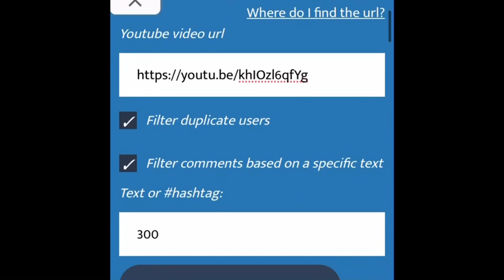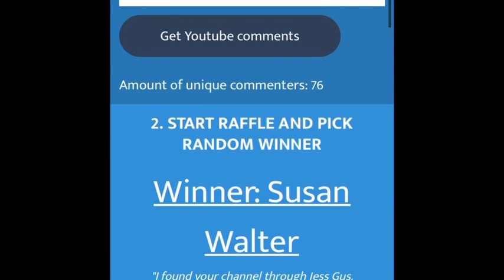The WINNER of my 300 Subscriber GIVEAWAY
A lot more unboxing to come. boxycharm, ipsy bag, ipsy glam bag plus, boxyluxe, allure, walmart beauty bag, fabfitfun, luxury divas, the box by fashionsta, Confetti Collection, Slay Glam Box, ThredUp, Target Beauty Box and pin culture

Coming SOON.

24.00 Monthly

Ipsy Glam Bag 12.00 per month Glam Bag Plus 25.00 per month
Ultimate 50.00 per month

Luxury Divas 30.00 per month or 35.00 for a 1 time purchase

FREE BONUS GIFT while supplies last...this is for NEW customers only

49.99 per season or 179.99 annual

Category
People & Blogs